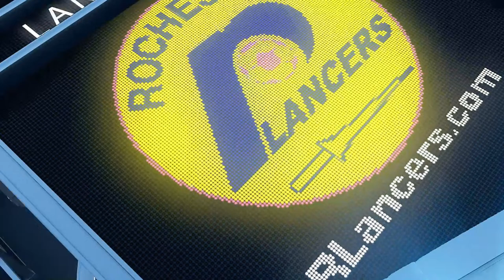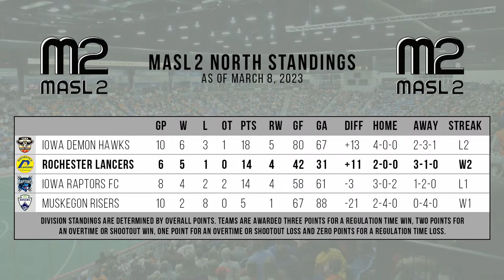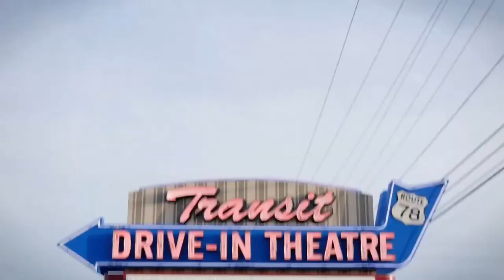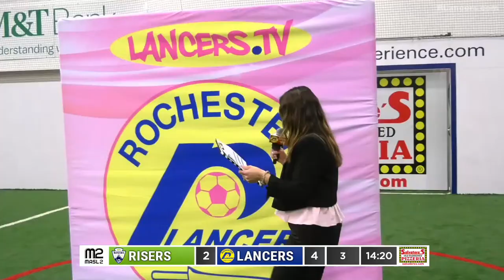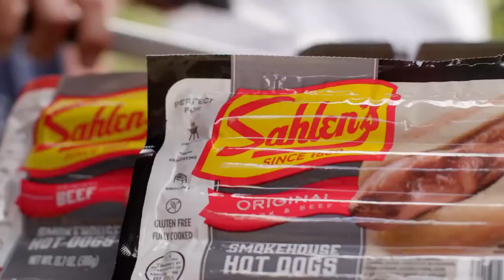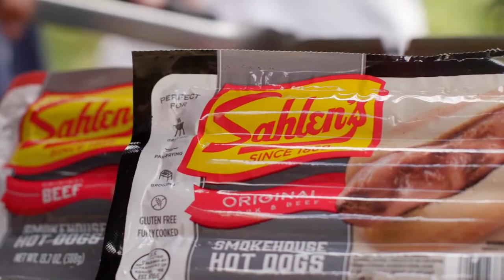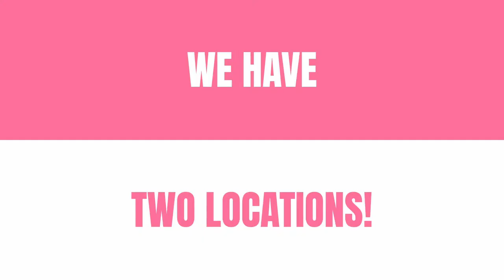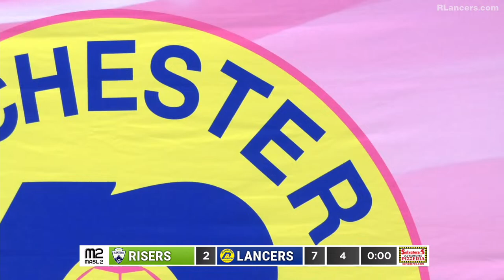Muskegon Risers @ Rochester Lancers (3/10/2023)